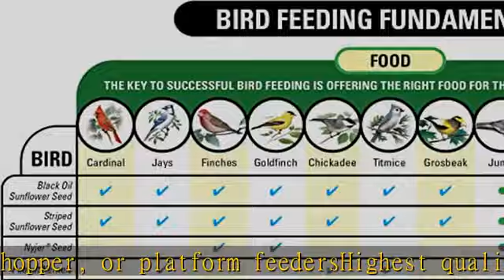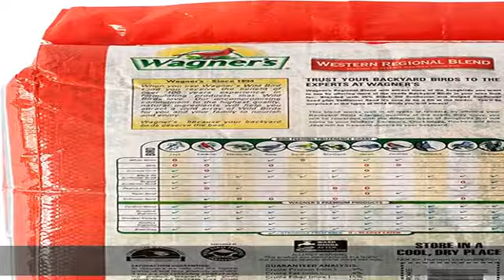Wagner's 62008 Western Regional Blend Wild Bird Food, 20-Pound Bag